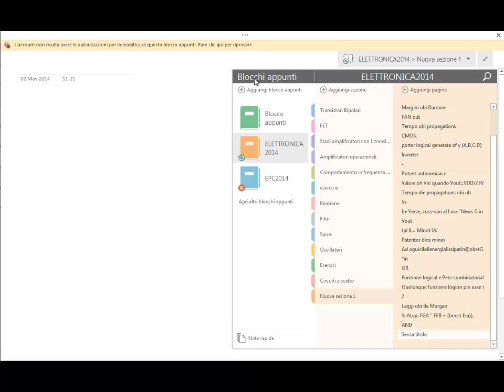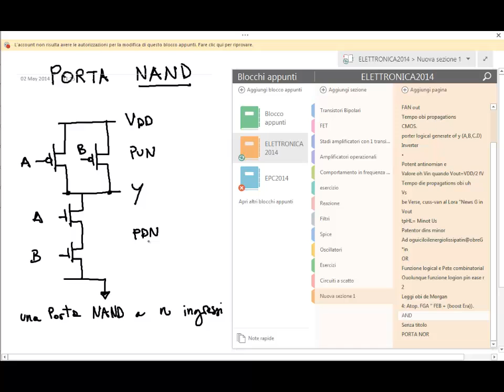Elettronica 2014 - Lezione 72 - Porte NAND e NOR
Corso di Elettronica per il corso di Laurea in Ingegneria delle Telecomunicazioni - Università di Pisa.